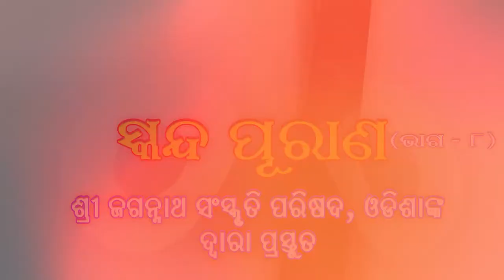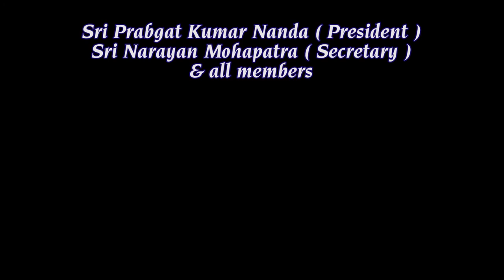Skanda Purana vol - 08 | Katha | Dasarathi Samantaray